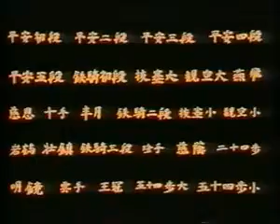Karatê Shotokan do Kata 1 ao 26 com seus respectivos nomes.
Shotokan Karate Kata 14 Jitte - Kanazawa.mp4